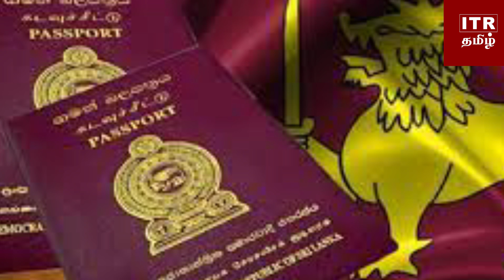ஒரு இலட்சத்திற்கும் அதிகமானோர் நாட்டை விட்டு வெளியேறியுள்ளதாக அறிவிப்பு